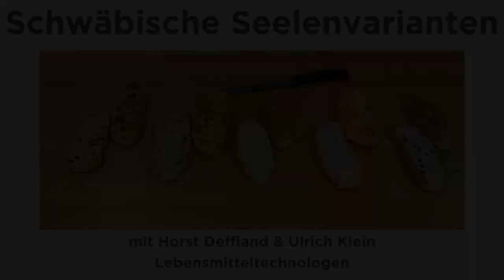Allgäuer Seelenvarianten aus dem Urgetreide Dinkel.